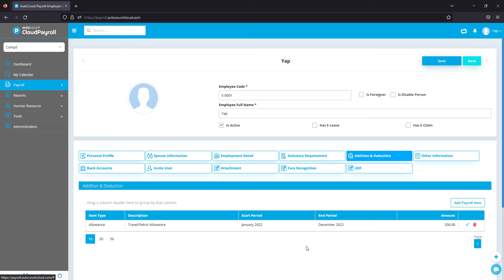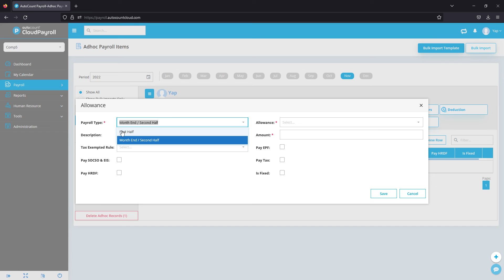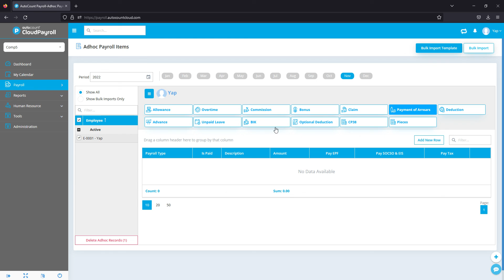Cloud Payroll (Self Learning) - Ad hoc Payroll 【Malay + 中文 subtitle available】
【Payroll Software - Ad hoc Payroll】【Malay + 中文 subtitle available】
Ad hoc is used to pay additional items that is not fixed e.g., commission/ incentives.
For fixed allowances, put under employee profile under addition/deductions.
Select type of ad hoc to key in info, may select multiple employees to fill in same amount or use template for bulk upload!